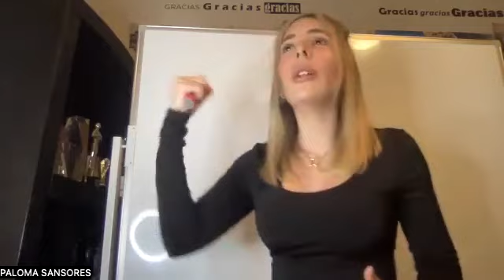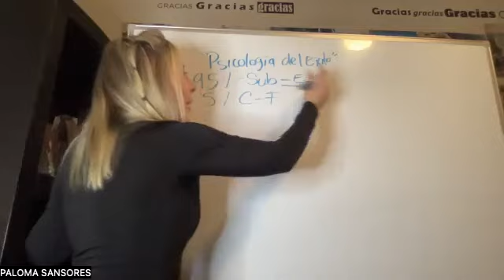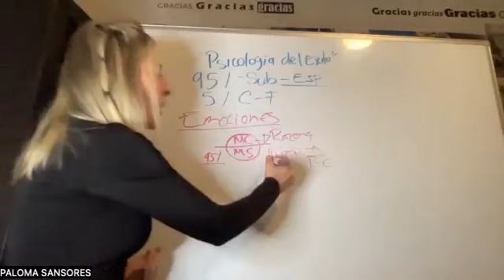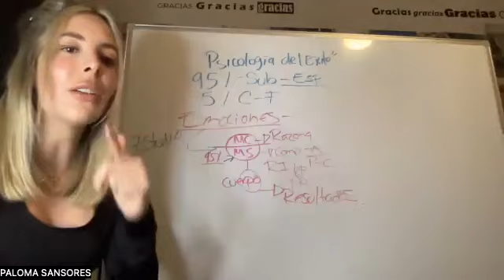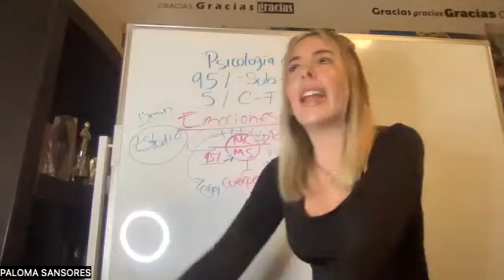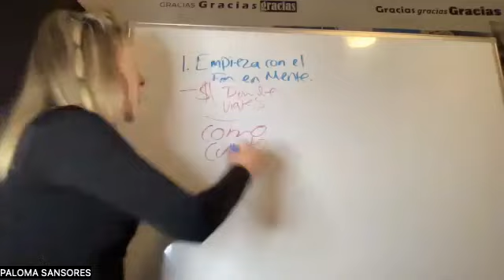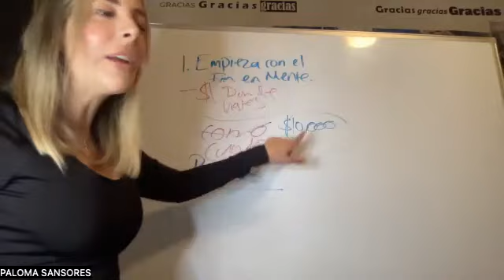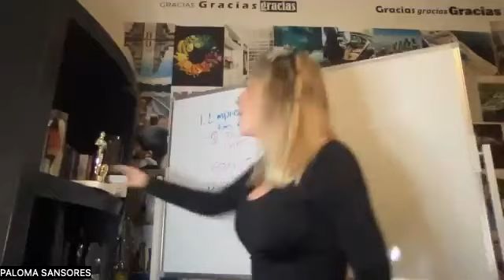El 95% del éxito